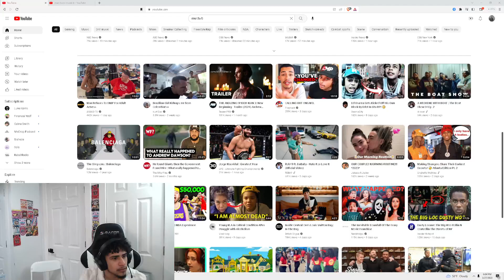Mykal Reacts to Rob49 ft. DaBaby - Hate It or Love It